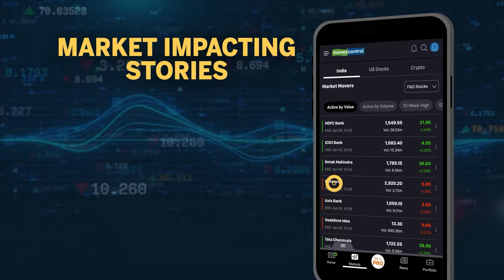Kiran Navgire Interview | धोनी की जबरा फैन हैं Kiran Navgire!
भारतीय महिला टीम की बैट्समैन किरण नवगीरे के नाम Women  Senior T20 Trophy  में सबसे ज्यादा रन बनाने का रिकॉर्ड है। नवगीरे एम एस धोनी की जबरा फैन हैं। जानिए क्या है इनकी फिटनेस का राज। और साथ ही देखिए ये अपनी प्लेइंग स्टाइल के बारे में क्या बता रही हैं